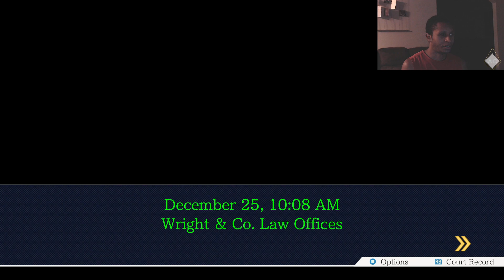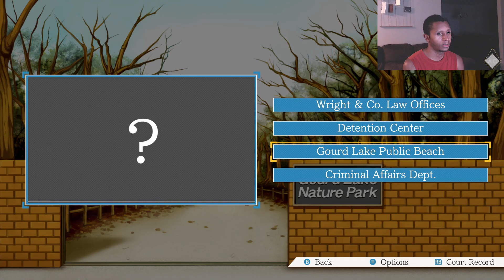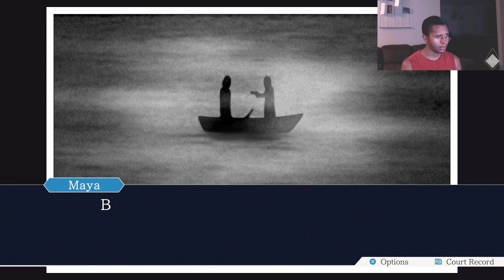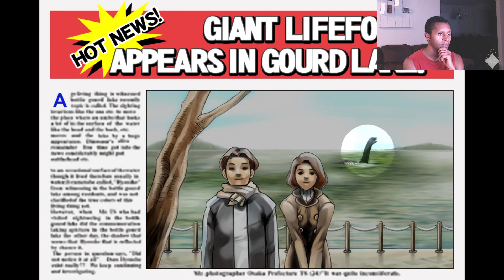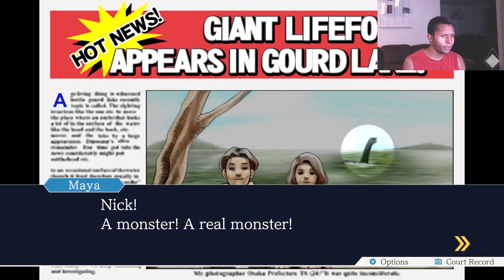Ace Attorney | Wanna be Wright (Pt. 7)